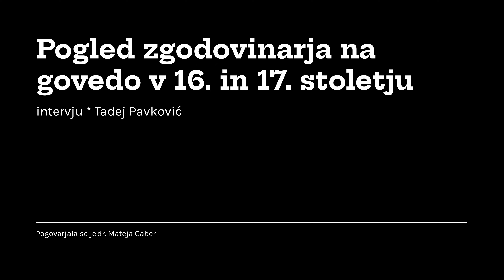Pogled zgodovinarja na govedo v 16. in 17. stoletju – Intervju s Tadejem Pavkovićem. Utrinek!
Tadej Pavković – mladi zgodovinar s Filozofske fakultete v Ljubljani, ki je za svoje magistrsko delo o govedu na Kranjskem, Koroškem in Štajerskem v 16. in 17. stoletju prejel univerzitetno Prešernovo nagrado. Na izmenjavah se je študijsko in raziskovalno izpopolnjeval na Univerzi v Tübingenu, na inštitutu Dunajske univerze za kulturo tal (Universität für Bodenkuktur Wien), Univerzi v Celovcu in Univerzi v Gradcu.

Tadej Pavković je bil med študijem novinar redakcije za kulturo in humanistične vede na Radiu Študent, kjer je pripravljal različne novinarske prispevke, recenzije računalniških iger, leposlovnih del, televizijskih serij in humanističnih publikacij ter pripravljal daljše oddaje o izbranih zgodovinskih fenomenih. Na radiu tu in tam še vedno pripravi kakšno oddajo, zdaj pa je zaposlen kot odgovorni urednik Slovenskega čebelarja, mesečnega glasila Čebelarske zveze Slovenije, ki bralcem ponuja strokovne vsebine s področja čebelarstva.